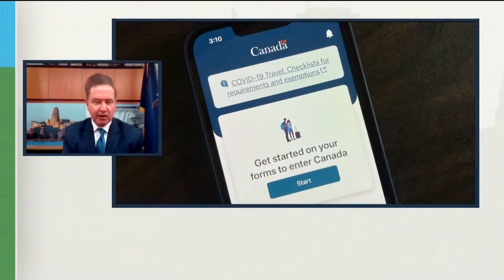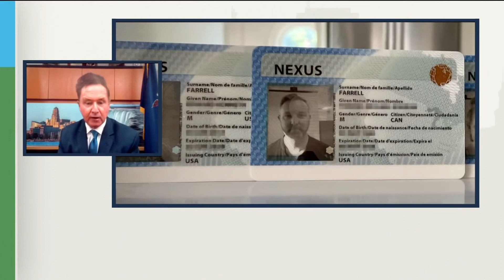Town Hall: Long lines at bridges crossing into Canada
Congressman Brian Higgins joins to town hall to discuss the long lines at the border and what can be done.